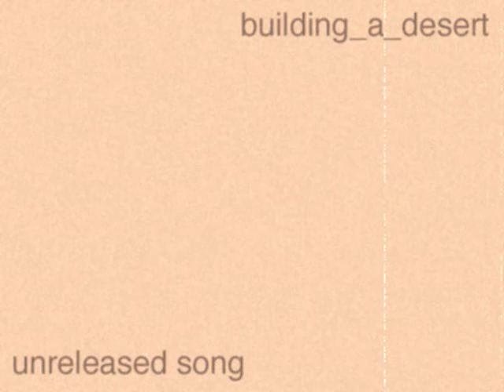building_a_desert - Walkie-Talkie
This song was almost on the album "Patchwork Songs" but didn't make the cut.